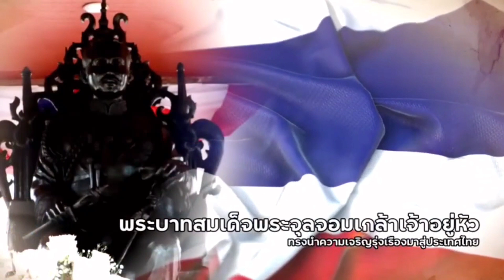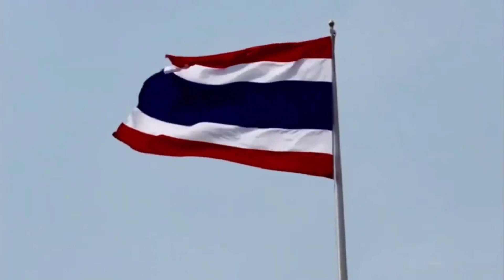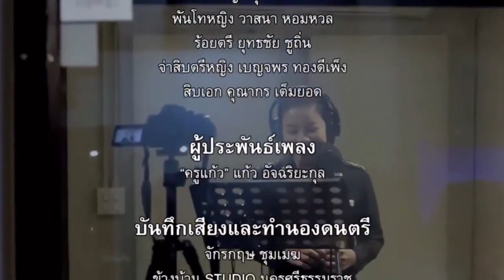มีการเจรจาลับ? ! เบื้องลึก เพื่อไทย-พปชร. จะรวมกัน